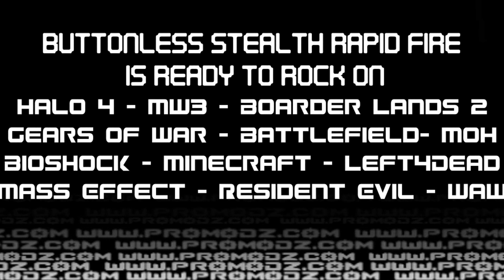Black Ops 2 Rapid Fire examples by ProModz.com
Our Black Ops II 8-Mode Stealth Rapid Fire in action.

Add us on Skype: ProModz
ProModz Shells for sale on Etsy

and pricing out our modz and features that we offer including rapid fire, LED mods, custom paint jobs, rumble fire, LED analogs, heat sensitive paint, and pretty much anything you need for us to make you a custom xbox controller :)
Once you've made up your mind on what add-on's you'd like for your custom controller, send us an email to: and we'll discuss what you'd like design wise :) You can also get started on your OWN custom by contacting us on skype: ProModz